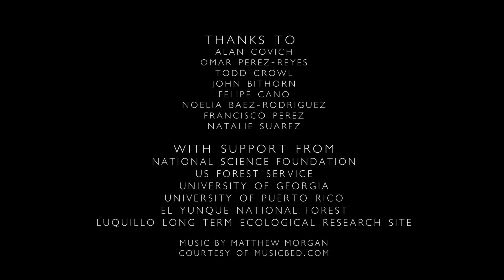Thanks to Shrimp, These Waters Stay Fresh and Clean | Short Film Showcase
In this short film by Freshwaters Illustrated, dive into a busy tropical stream ecosystem and learn how shrimp, crabs, and other invertebrates are creating a nutrient-rich environment for wildlife to flourish and humans to enjoy.

Many people want to help protect our oceans—but what about our lakes, streams, ponds, and rivers? Despite making up less than half a percent of the world’s total water supply, freshwater is the lifeblood of human civilizations and critical aquatic ecosystems. Fortunately for us, there is a diverse array of biota working hard to keep these vital waters clean and healthy. In this short film by Freshwaters Illustrated, dive into a busy tropical stream ecosystem and learn how shrimp, crabs, and other invertebrates are creating a nutrient-rich environment for wildlife to flourish and humans to enjoy.

Follow the Luquillo Long Term Ecological Research site on Facebook